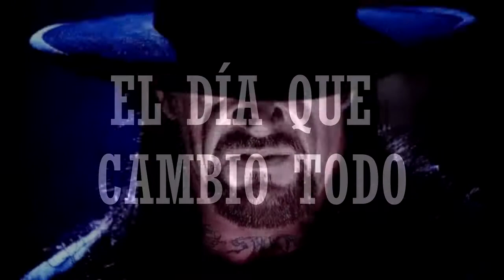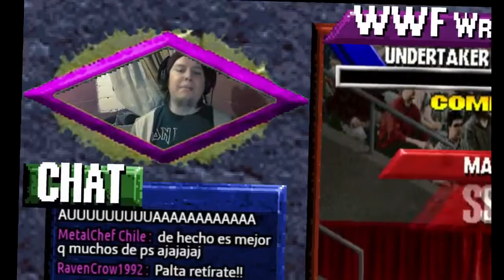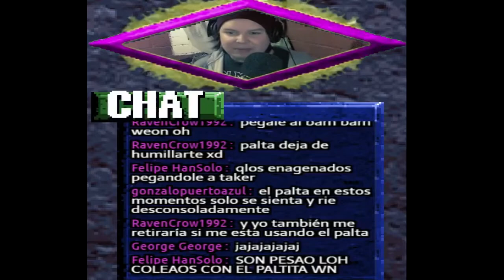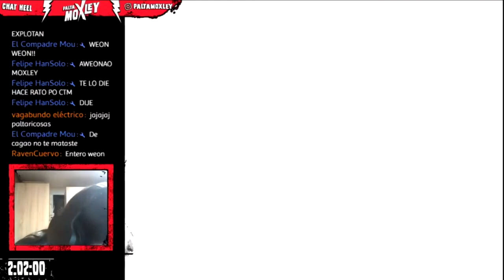Nacimiento del Chat Heel - Re-edición 3er aniversario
Para muchos el mas odiado, para otros el mas malo, pero todo partió aquí, cuando solo era Palta Moxley y de a poco creció y es la familia disfuncional que todos conocemos y ha llegado a la casa de todos. Todo tiene un comienzo y este es el de todos nosotros.